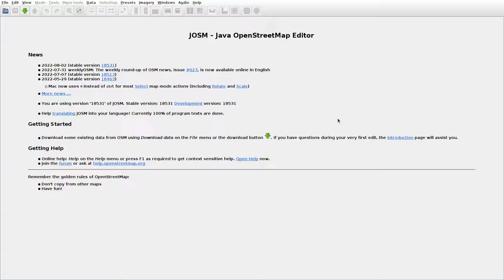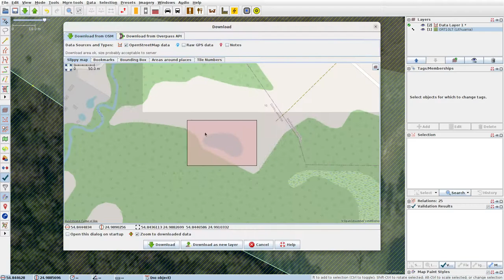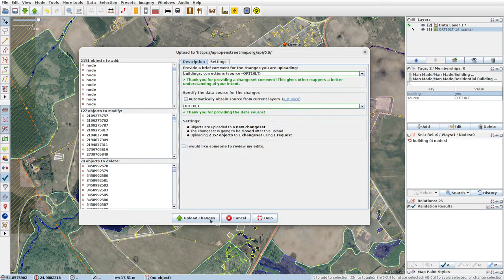JOSMrec1222 2022 08 08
Lithuania. Miežionys, Kiemeliai, Rokiškės. Tracing buildings (mainly) in JOSM for openstreetmap.